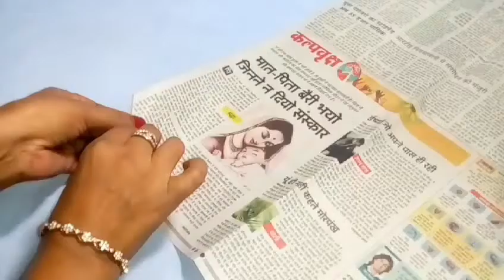How to make newspaper craft | Basket with newspaper | paper coiling basket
In this video, I have newspaper to make basket. I have used acrylic color to color it.
Watch the video till the end and like it.
Write your comments in comment box and share it to your friends and family.